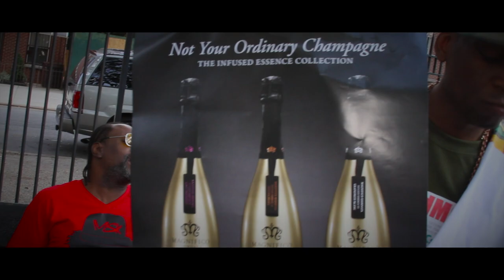Smif N Wessun & Das Efx Made A Song Together???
Classic 🔥 From Krazy Drayz Of Das Efx's Solo Album "Showtime" Called "Rudeboy" Featuring Smif N Wessun Of The Boot Camp Clik. Real Hip Hop At It's Finest. Filmed in Brooklyn, NYC. DJ Rondevu On The Cuts.

DJ Rondevu is a dj/producer from Brooklyn, NY with a career that has spanned decades and has touched every corner of the globe. He is known internationally as a groundbreaking mixtape and performance dj, film maker and the dj/producer with the legendary, multi platinum hip hop group Das Efx. He has been highlighted across all forms of media from tv, radio, the internet and magazines and featured, interviewed and reviewed in every major publication and outlet such as The Source, XXL, RER, Scratch, Fader, Backspin magazine as well as MTV Mixtape Monday and has made numerous appearances as the featured guest on BET Rap City. Asides from performing at the most prestigious venues in the world such as Radio City Music Hall, Barclay Center, Red Rocks, Élysée Montmartre and more DJ Rondevu continues to expand with his YouTube channels that share his travels, music and much more.